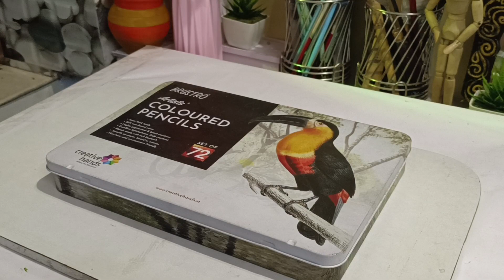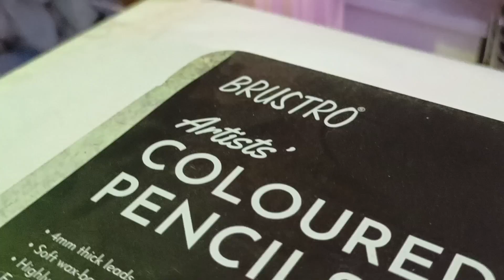my all colours collection ❤️❤️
🔻🔻Product like for buy

Acrylic colour
Take a look at this Mont Marte Acrylic Colour Paint Set Signature 48pc x 36ml on Flipkart

Faber castle watercolor
Take a look at this FABER-CASTELL 169624 Creative Studio Watercolors 9ML Set Of 24 on Flipkart

oil pastel
Take a look at this Mungyo Gallery Artists' Soft Oil Pastels Set of 24 Colours, MOPV-24 on Flipkart

soft pastel
Take a look at this Prisha "A Gods Gift" Camel Artist Soft Pastels 36 Shades on Flipkart

Take a look at this DOMS Majestic Basket Super Soft Artist Brush Pens Set on Flipkart

gouash colour
Take a look at this BRuSTRO Artists’ Gouache Colour Set of 24 Colours X 12ML Tubes on Flipkart

colour pencil
Take a look at this BRuSTRO Artists Colour Pencil Set of 72 (in an Elegant tin Box) Round Shaped Color Pencils on Flipkart